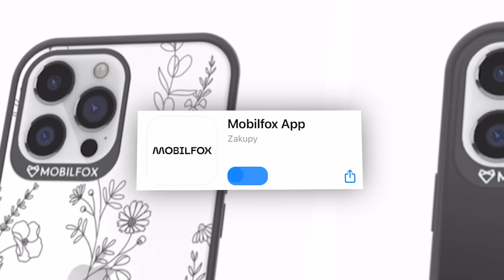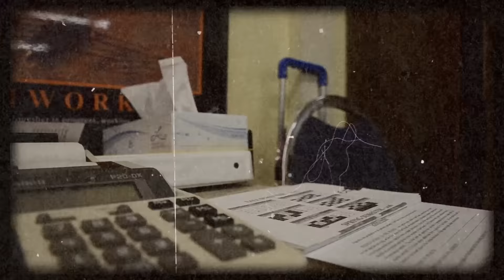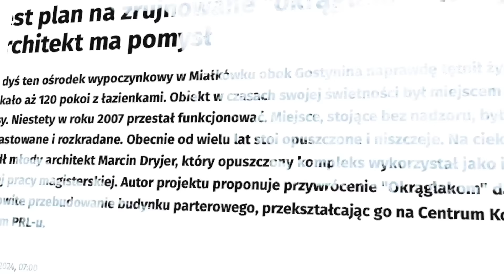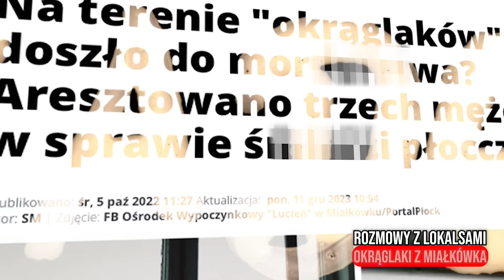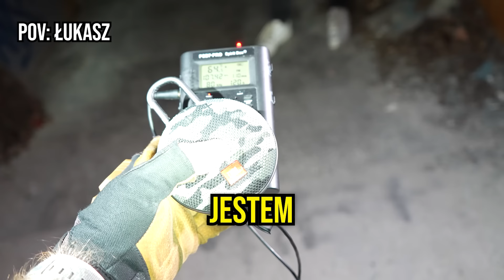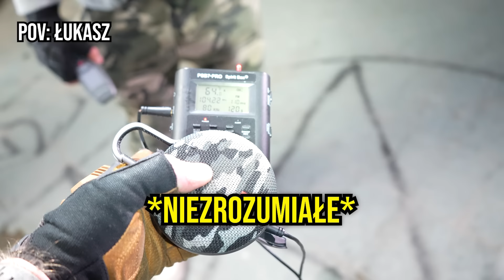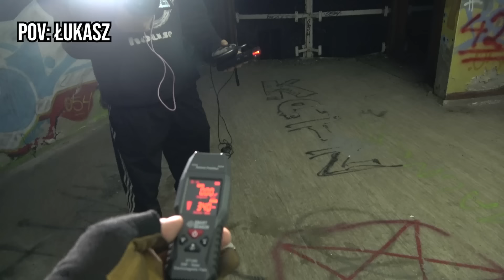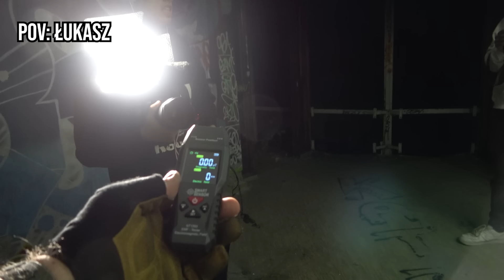TU DOSZŁO DO MORDE#*TWA! 😱☠️ OKRĄGLAKI - NAWIEDZONY OŚRODEK!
TU DOSZŁO DO MORD*STWA!☠️😱 OKRĄGLAKI to dawny Ośrodek Wczasowy, który skrywa MROCZNE TAJEMNICE!
KOD DO WYKORZYSTANIA : PALLASIDE

0:00 - 2:31 - WPROWADZENIE
2:31 - 8:37 - HISTORIA OKRĄGLAKÓW
8:37 - 10:06 - DLACZEGO OŚRODEK ZOSTAŁ OPUSZCZONY?
10:06 - 12:14 - MORD#*STWO W OŚRODKU..!
12:14 - 13:45 - CO DALEJ Z OKRĄGLAKAMI?
13:45 - 16:56 - WYWIAD I ROZMOWA Z LOKALSAMI
16:56  - 19:49 - PARANORMALNE ŚLEDZTWO - START!
19:49 - 37:17 - PENTAGRAM - KONTAK Z DUCHAMI
37:17 - 38:39 - SAMOTNA EKSPLORACJA + FOTOPUŁAPKA NR 1
38:39 - 40:30 - CIĄG DALSZY SAMOTNEJ EKSPLORACJI
40:30 - 41:46 - PARANORMALNA AKTYWNOŚĆ NA KAMERZE ŁUKASZA
41:46 - 44:52 - DZIWNE ZJAWISKA PODCZAS EKSPLORACJI
44:52 - 46:36 - SESJA EVP NR 1 - ŻiŻeJ
46:36 - 52:42 - ANOMALIE U OPERATORÓW PODCZAS SESJI
52:42 - 53:24 - FOTOPUŁAPKA NR 2
53:24 - 54:25 - DZIWNE ZJAWISKA U SETH'A
54:25 - 56:17 - MROCZNE ZJAWISKA W POKOJU NR 7
56:17 - 57:41 - EVP i NAGRANY GŁOS KOBIETY!
57:41 - 1:03:16 - DUCHY vs KONTAKT!
1:03:16 - 1:06:50 - SPOTKANIE W KORYTARZU I OMÓWIENIE DZIWNYCH ZJAWISK
1:06:50 - 1:08:39 - PROBLEMY ZE SPRZĘTEM (ANOMALIE)
1:08:39 - 1:17:15 - PENTAGRAM I SESJA Z DUCHAMI W OKRĄGLAKU NR 1